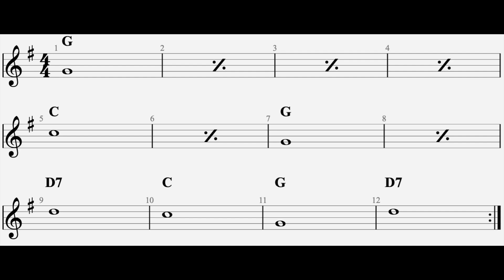Track Key G Slow Ballad